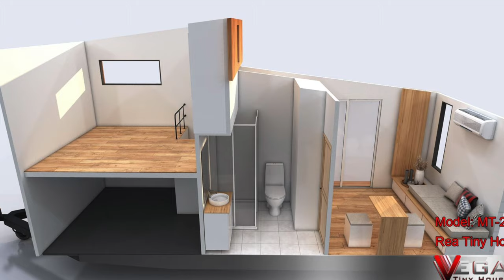The Most Beautiful Floor Plan Rea Tiny House by Vega Plus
Living Area: 18 m² | Warehouse: 6 m²
Dimensions Width: 2,50 m | Length: 7,00 m | Height: 4,00 m

Rea Tiny House
Rea Tiny House06 / 07
Order Request
MODEL: MT-2117

GENERAL FEATURES

Bedroom: 7 m² | Living Room + Kitchen: 7 m²
Bathroom: 4 m²

O1 AND O2 TYPE INTERNATIONAL APPROVAL CERTIFICATE
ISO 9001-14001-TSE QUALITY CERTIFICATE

FRONT:
Welding method steel construction
Thermowood Iroko Facade Cladding in accordance with the project
FRP polyurethane filled panel
Polyurethane foam used in heat and sound insulation.
Thermal conductivity coefficient: 0.015 W / mK
Optionally with wood paneling or FRP options on interior walls

JOINTS:
Door and window joinery providing high performance in heat and sound insulation
Heat insulating glasses.

FLOOR:
18mm plywood to be applied on the floor,
Wooden Pattern PVC Floor Covering.
30 × 30 cm ceramic for bathroom floor.
Electrical and water installation system applications,
Clean water and Waste water connections
Modern lighting system.

ELECTRIC - ELECTRONIC EQUIPMENT
Schneider Concept Switch / Socket Hardware
220 Volt 32 Ampere Air Conditioning Supply

EXTRA OPTIONS
Thermowood Iroko wood coating with aesthetic appearance for Exterior, Veranda and Terrace.
220/12 Volt Led Lighting System
Solar Storage and Inverter System
Caravan Type Digital Satellite System
12 Volt 60 Amp Battery System
220 Volt Network Current System
220 Volt External Supply Line
Generator
Air Conditioning Installation
Waste and Clean water tanks
Water Treatment system
Under-stairs drawers
Wooden Decorative Porch
Wooden Railing for Bedroom

INTERIOR DESIGN FEATURES
KITCHEN:
Ceramic floor between kitchen countertops,
60 cm deep kitchen counter, resistant to water, moisture and heat,
Sink with drainer, shiny stainless steel body,
Chrome sink faucet with 0.5-10 bar working pressure,
Two-burner Built-in electric stove
Kitchen cabinets.

BATHROOM:
Chrome-plated built-in shower set
Square shower tray and Compact shower unit
Ceramic Shelf Washbasin (single tap hole),
Double drawer Washbasin cabinet, thin handle glossy cabinet Mirror, washbasin mixer.
Single white floor toilet (control panel)

BEDROOM:
7 m² Room area, Height: 200 cm

LIVING ROOM:
A seating area that can be either a double bed when opened or can use the lower part as a storage space.

STAIRS AND RAILS:
Stainless stair railing.
Water resistant wooden ladder.

CEILING / ROOF:
5 x 10 cm vertical application beams
3 Ribs Roof Panel (Painted Galvanized Sheet)

TRAILER:
3500 kg carrying capacity,
5,65 m cabin length,
1.2 m drawbar, 2.05 m wide,
Main carrier chassis 12 × 6 cm
Torsioned double axles and ground fixing jack
The axles we use in our trailers are imported from Germany.
e - Certified Stop Set
14 inch Zero Tire - Rim
Izmir Delivery

Music Background: